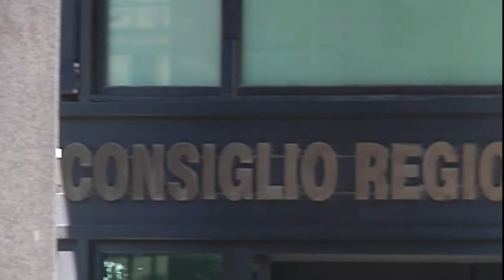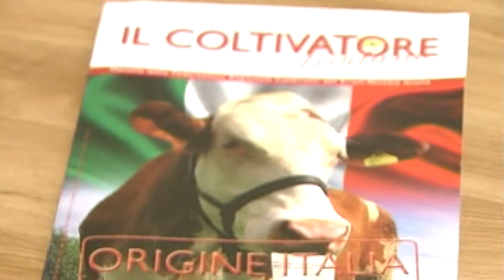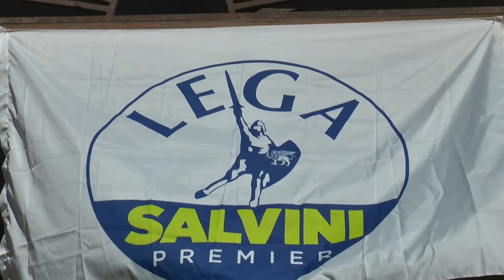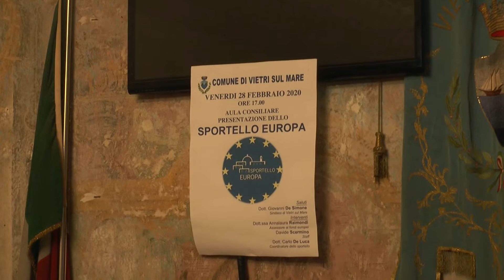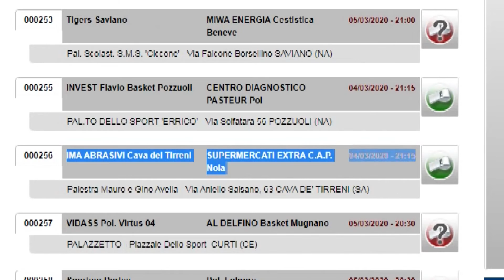tg 29 febbraio 2020